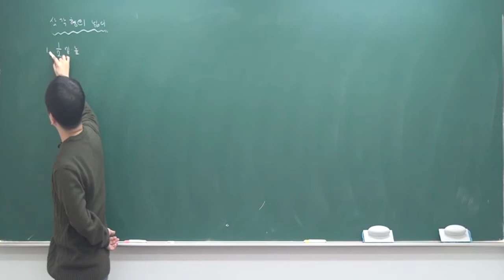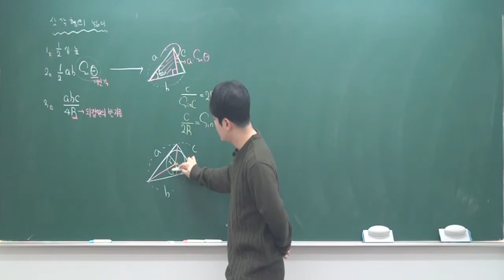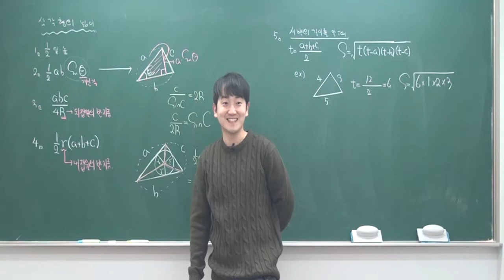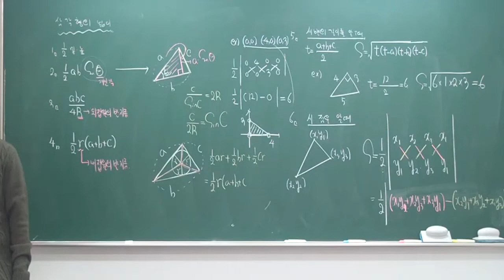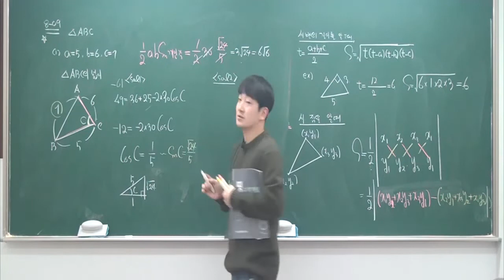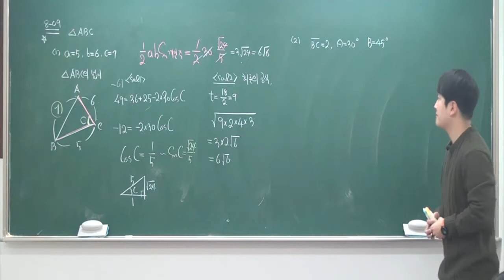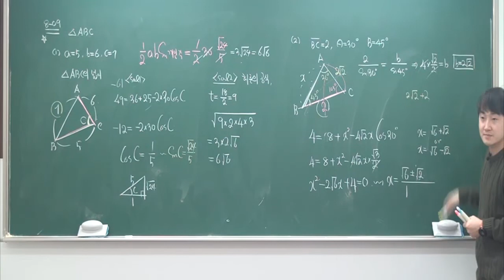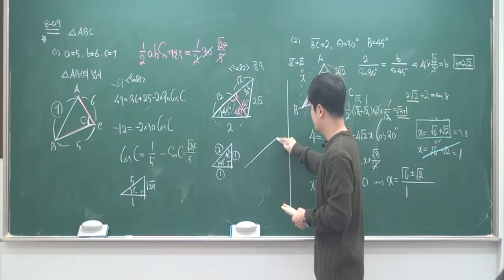수학1(개념) 31.삼각형의넓이 서초동수학학원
수학1(개념) 31.삼각형의넓이

수학1개념강의입니다.

일산 이강학원

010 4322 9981 수업&교재 문의주세요.